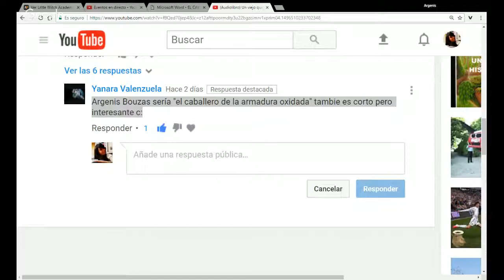(resumen) El Caballero de la Armadura Oxidada - Comentarios del lector